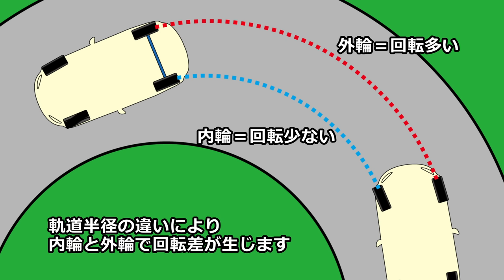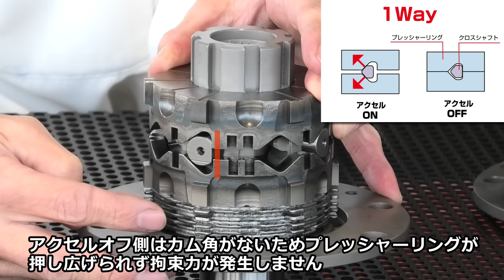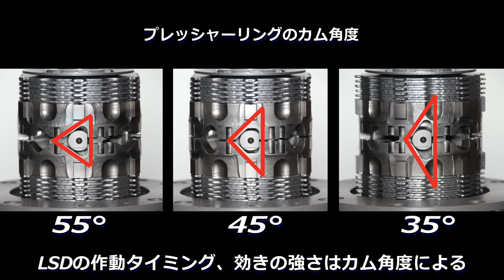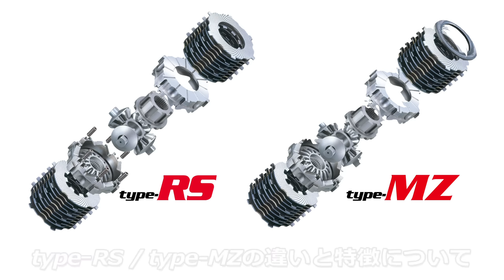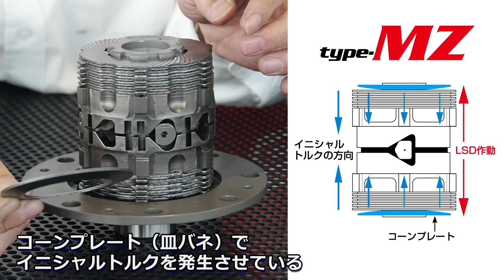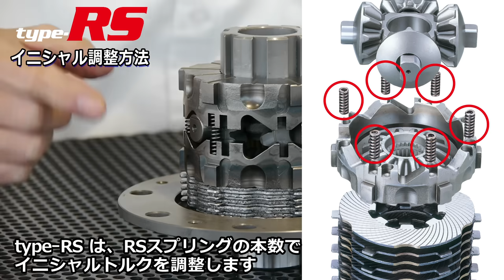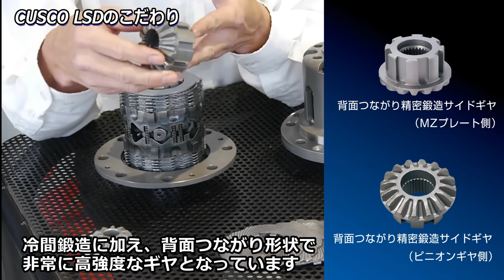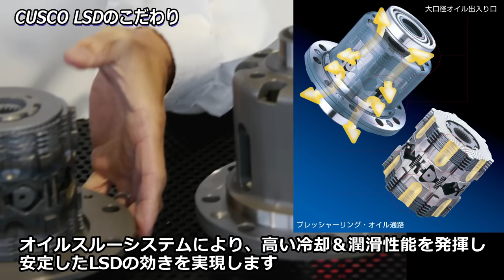LSD（リミテッド スリップ デファレンシャル）の仕組み・構造・作動方式などを解説します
サーキット走行、ラリーやレースなど、あらゆるモータースポーツシーンで使用されるCUSCO LSDを、キャロッセ営業部長 兼 クスコレーシングドライバーの柳澤宏至が解説します。
・デフ・LSDの働きについて
・LSDのメカニズム
・1way/1.5way/2way 作動方式について
・カム角度によるセッティングについて
・ロック率によるセッティングについて
・イニシャルトルクについて
・type-RS / type-MZの違いと特徴について
・type-RSのイニシャルトルク調整方法について
・CUSCO LSDのこだわり
・LSDオイルの紹介

関連動画
LSDって何で必要なの？